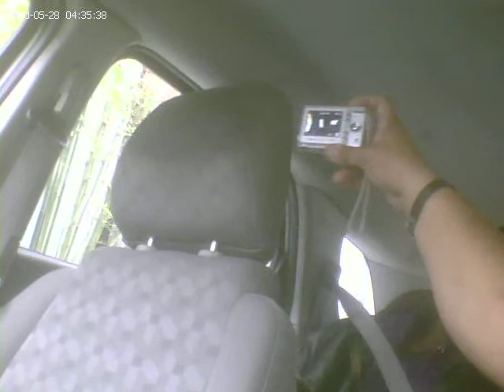HULING, WILLIE JAMES AR #12 0309